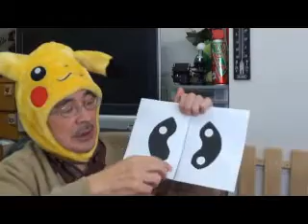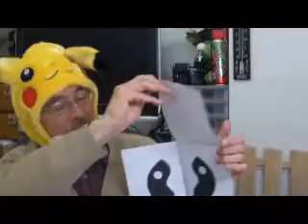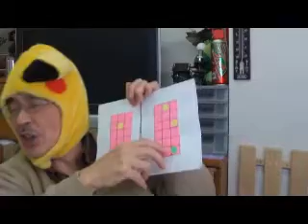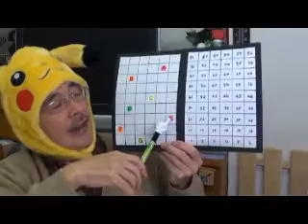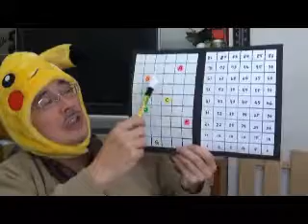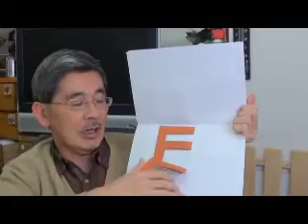（２）B １年のまとめ（小学１年生）Age 6&7 by Hiroshi Hayashi @ BW Hamamatsu Japan 2011